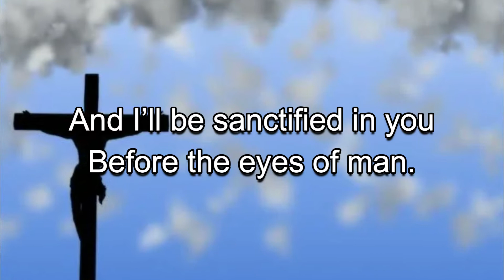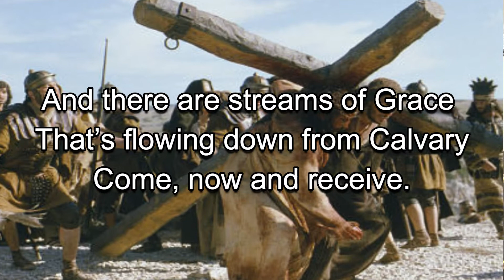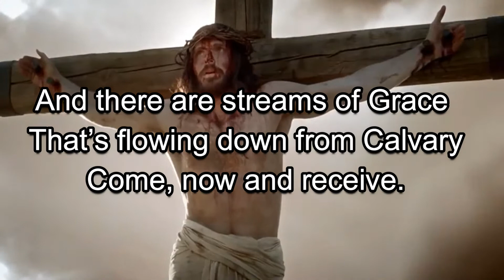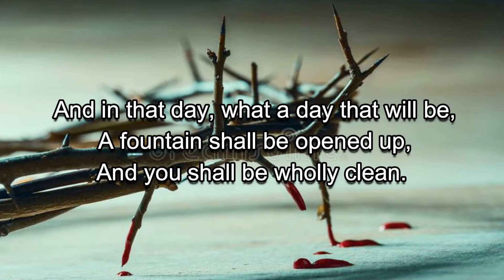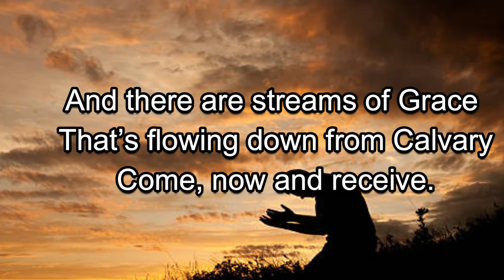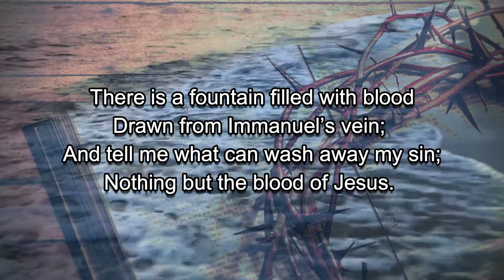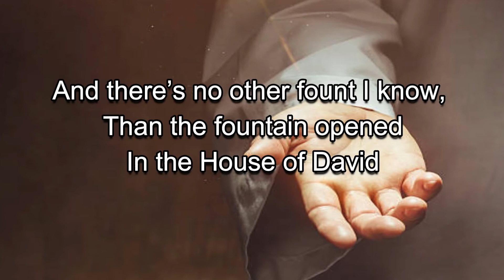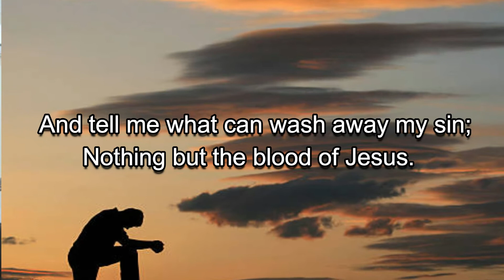There's A Fountain Open - Sister Tshilidzi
The End Time Message Ministry Thohoyandou Specials.